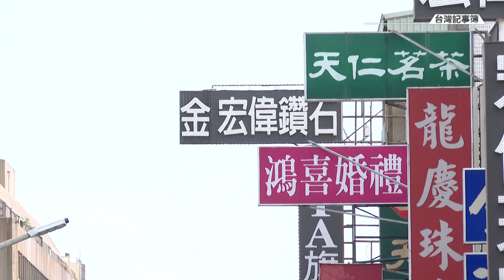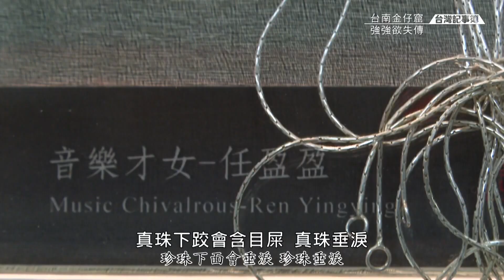新舊世代交替，金仔窟要如何繼續閃閃發亮？[ 台南金仔窟 強強欲失傳 ] 2023.06.11台灣記事簿 第195集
清代的台灣首府台南府城，有條「十字大街」是經濟商業中心，當時的北段因金銀匠師聚集，而被稱為「打銀街」。
鼎盛時期的1990年代，曾經有3千名金工匠師聚集，佔全台6成以上，而有「金仔窟」美名。
孩子滿月的鎖片、嫁娶的信物首飾、祝壽的福壽戒手鐲，甚至向神明還願的神帽，都要到銀樓「拍金仔phah kim-á」。
在師徒制漸不適用的現代社會，傳統手工金工技藝傳承便出現斷層。新一代匠師運用科技，3D繪圖、雕刻、雷射，走出一條藝術創作之路。
新舊世代交替，金仔窟要如何繼續閃閃發亮？